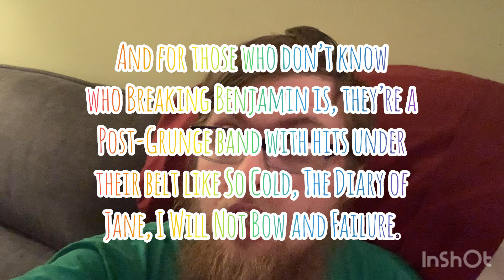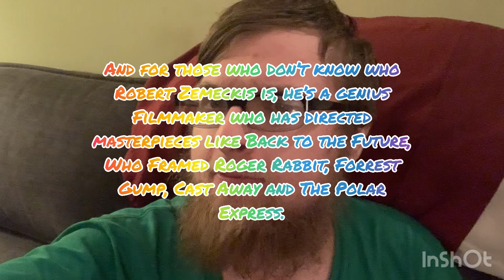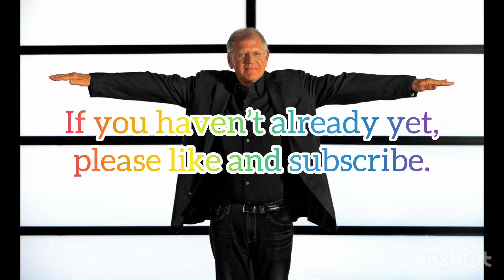Update 15: A new username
This’ll also go for my other social media platforms like Tik Tok, Threads, MeWe, Instagram, etc.